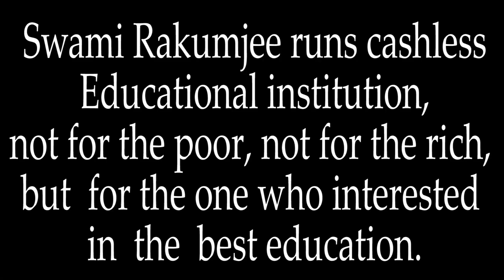Zen story : Gateless Gate - 13 .Tokusan Holds His Bowl by Swami Rakumjee|1375th SD